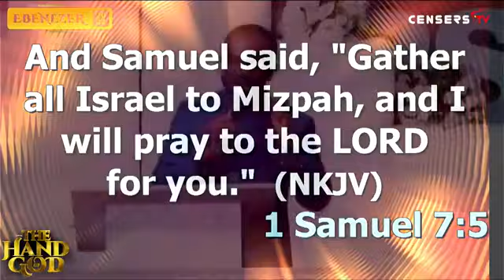December 6, 2022